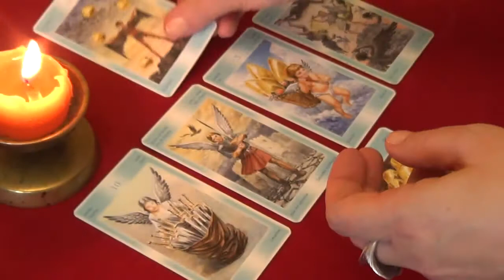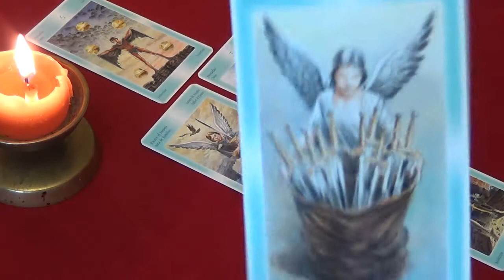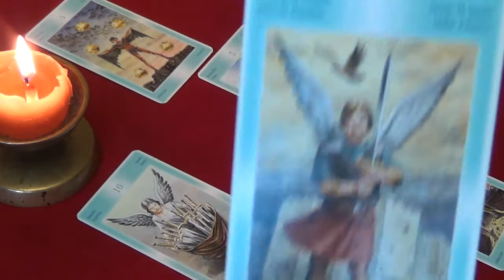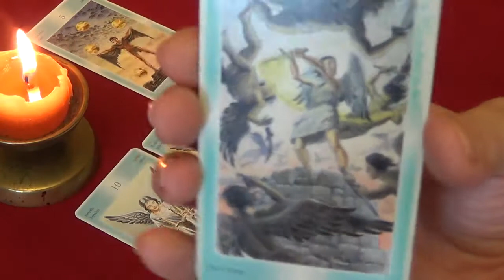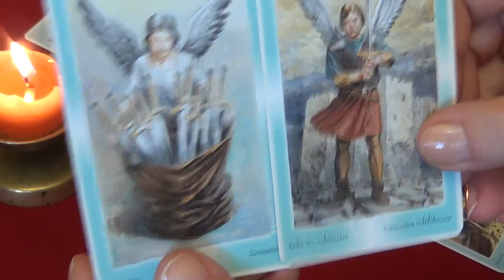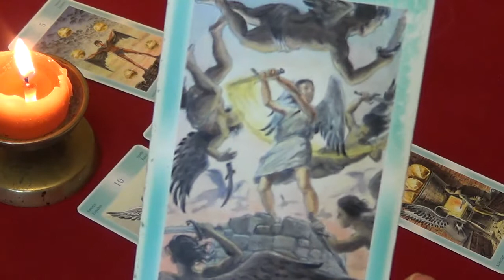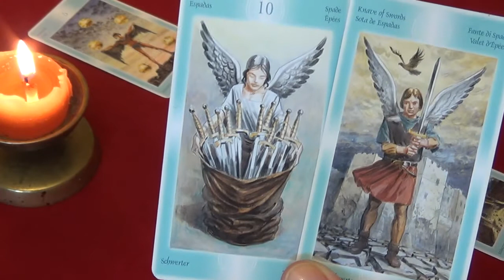Scorpio, weekly Tarot forecast, 11-17 May 2015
Weekly Tarot forecast for the sign of Scorpio, 11 – 17 of May, 2015.
Used Tarot of the Angels (Giordano Berti & Arturo Picca) by italian publisher Lo Scarabeo. The music – Wolfgang Amadeus Mozart.